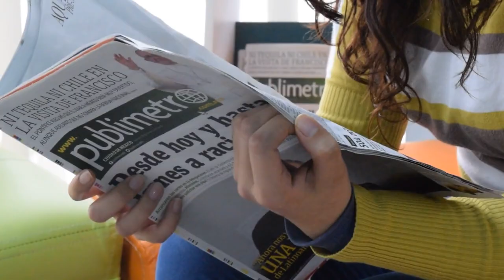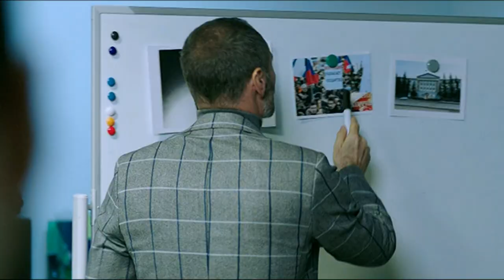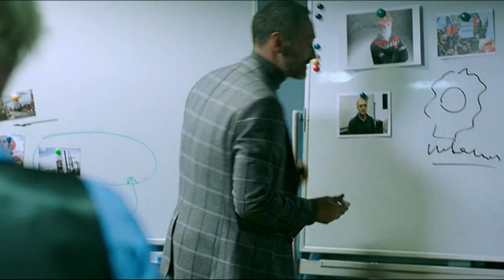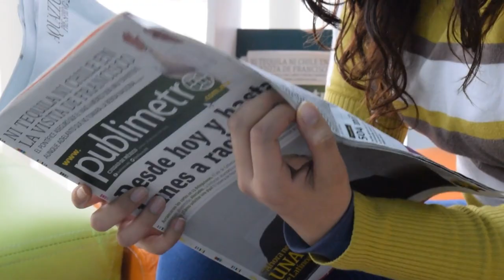ИНФОРМАЦИОННАЯ ВОЙНА 💻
💠🎥 Использованы кадры из фильмов:
💥 Спящие-2.  2018